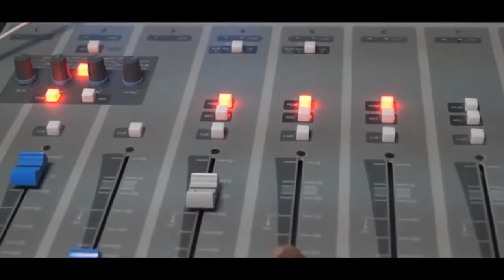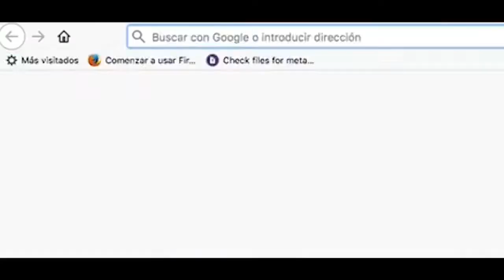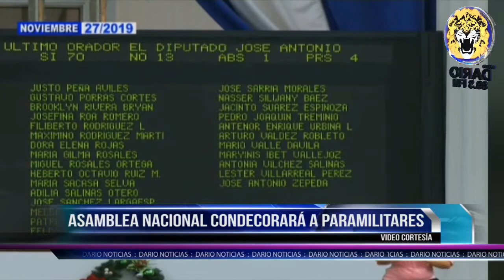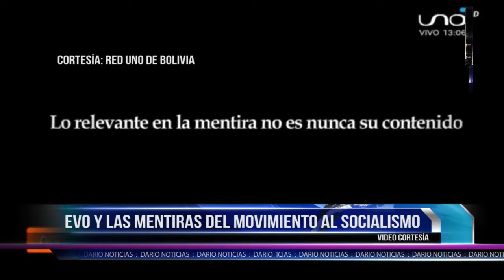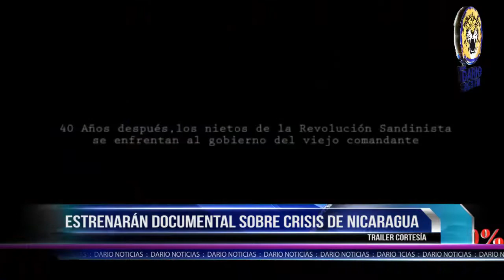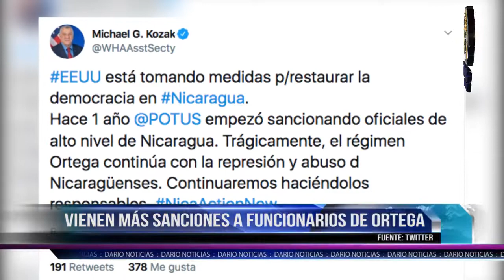NOTICIAS LIVE MIERCOLES 27 DE NOVIEMBRE 2019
🔴 TITULARES

✅ Acusan a UNEN de fraude en elecciones de la Universidad Agraria

✅ Trasladan a reos políticos a La Modelo

✅ Asamblea Nacional condecorará a Paramilitares